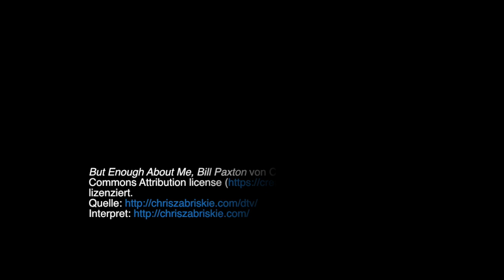Palfinger Crane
RC Crane on a Tamyia MAN Truck